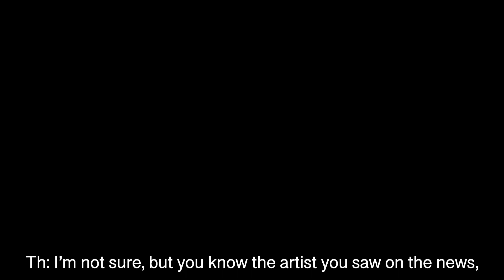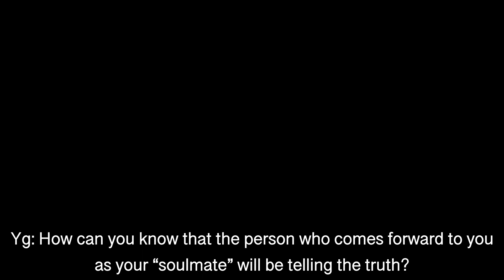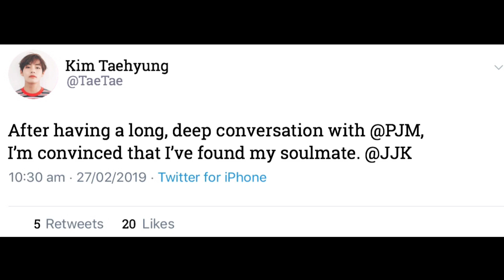Taekook/Vkook Audio Series | Euphoria | Ep.2 | Soulmates AU